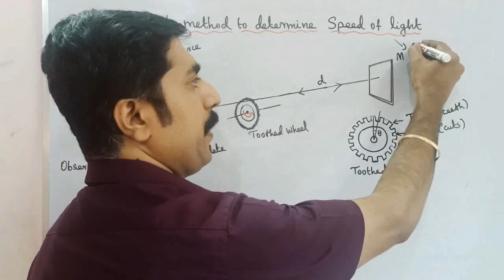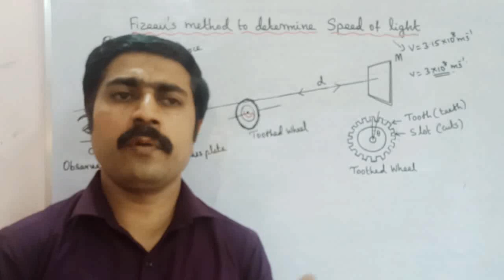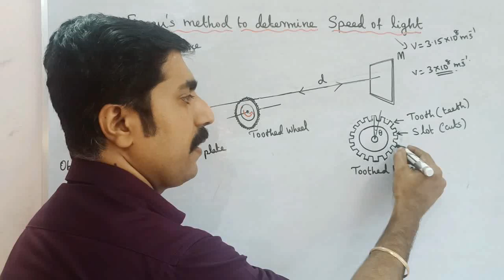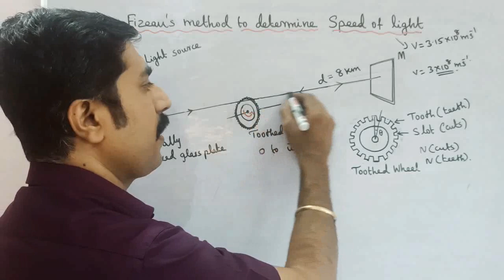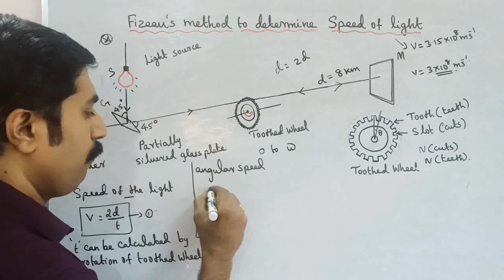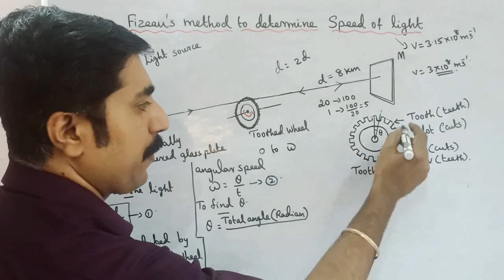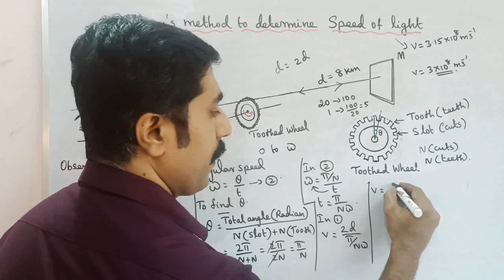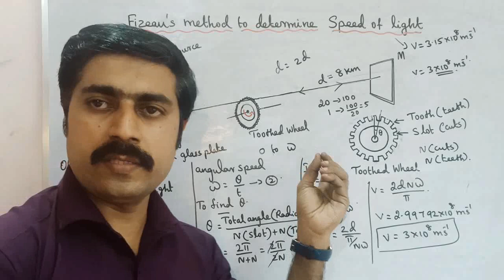Fizeau's||method||speed of light || Ray Optics ||STD 12 Physics||sky physics